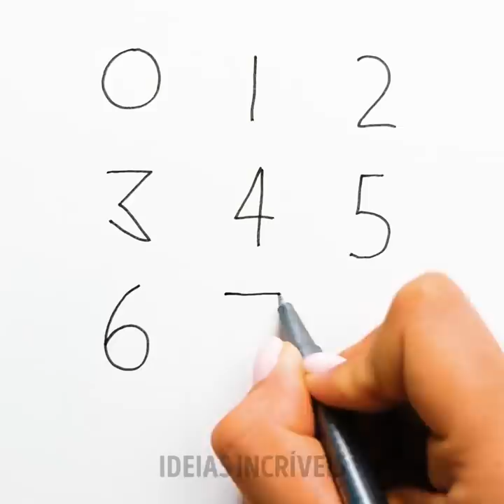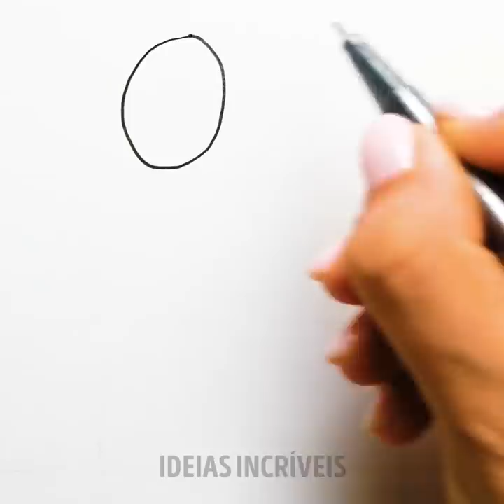26 IDEIAS INCRÍVEIS DE ARTE QUE VOCÊ REALMENTE DESEJARÁ EXPERIMENTAR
MINUTAGENS:
00:04 Letras maravilhosas em superfícies únicas
03:34 Maneiras divertidas de usar logomarcas com criatividade
07:08 Desenhos simples usando formas e números
12:24 Ideias de artes divertidas com a palma das mãos